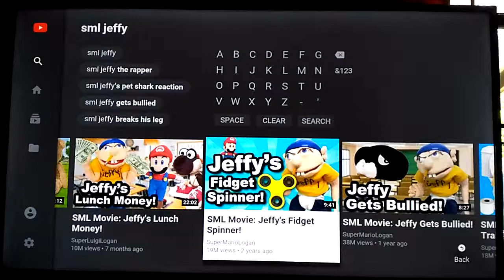Jeffy Stop It You Being Annoying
Jeffy's Fidget Spinner